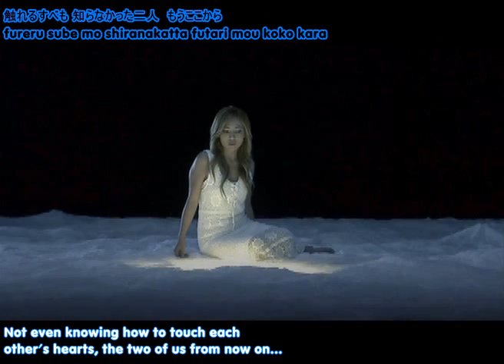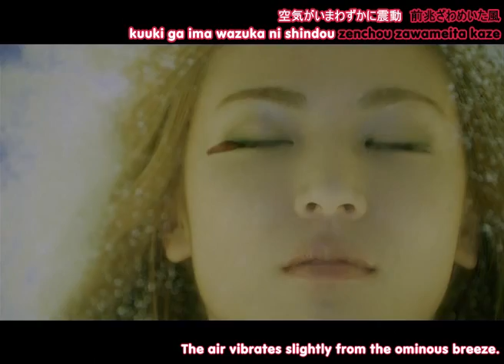Blast My Desire - Move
Initial D 4th Stage ED theme song